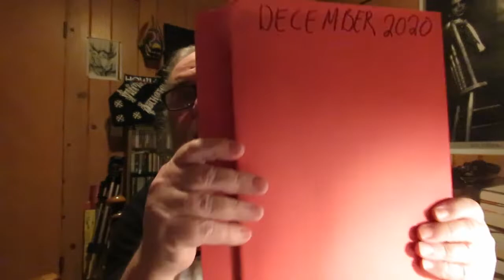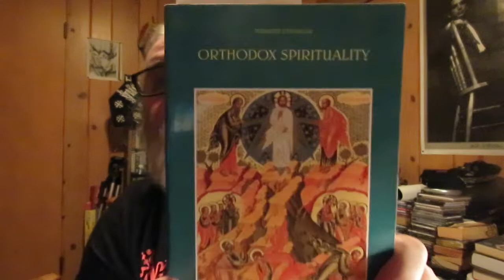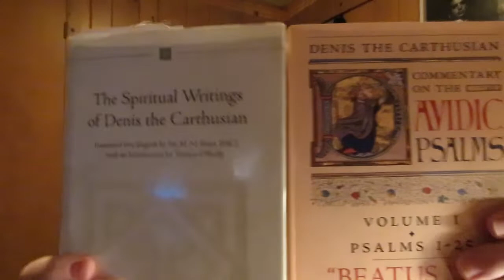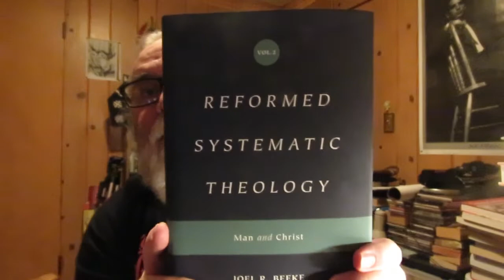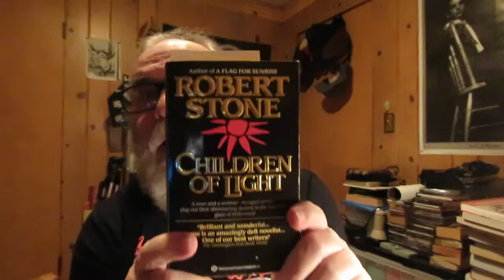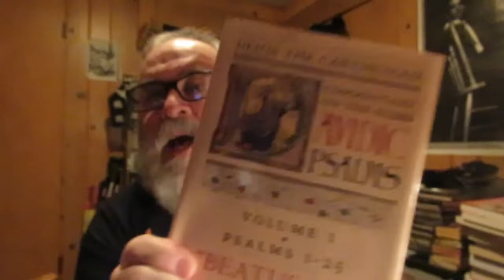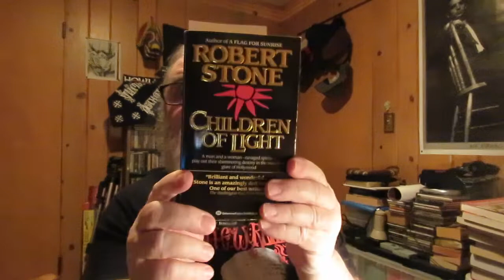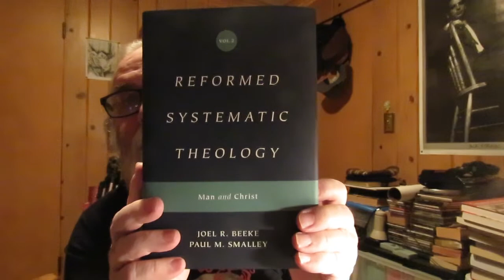Tuesday Reads & Church History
Bible/The First Book of Kings/Old Testament

'The First One Hundred Years of Christianity: An Introduction To Its History, Literature, And Development' by Udo Schnelle Translated By James W. Thompson

'God Has Spoken" A History Of Christian Theology' by Gerald Bray

'The Eastern Orthodox Church: A New History' by John Anthony McGuckin

'"Beatus Vir" Commentary On The Davidic Psalms' Psalms 1-15 Volume 1 by Denis The Carthusian Translation & Introduction by Andrew M. Greenwell

'Christ's Prayer Before His Passion: Expository Sermons on John 17' Volume 1 by Anthony Burgess

'Reformed Systematic Theology: Man and Christ' Volume 2 by Joel R. Beeke & Paul M. Smalley

'The Spiritual Writings of Denis the Carthusian' Translated into English by Ide M. Ni Riain, RSCJ, with an Introduction by Terence O'Reilly

'The First Thousand Years: A Global History Of Christianity' by Robert Louis Wilken

'The Path Of Christianity: The First Thousand Years' by John Anthony McGuckin

'Children Of Light' A Novel by Robert Stone